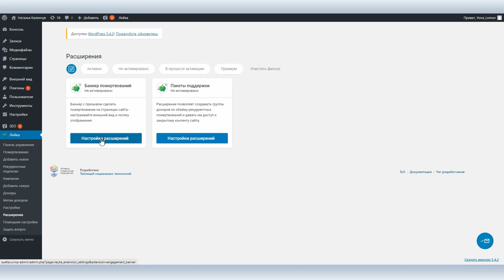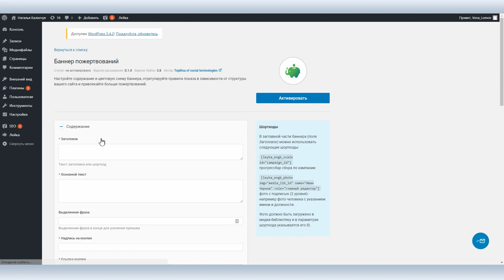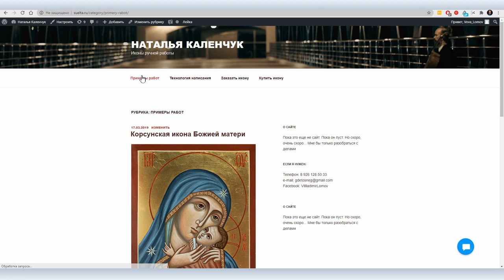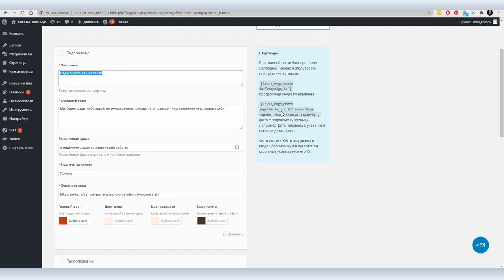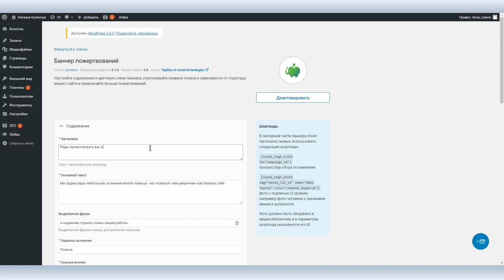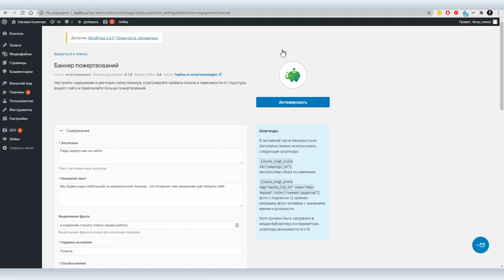Как сделать красивый фандрайзинговый баннер с помощью расширения «Баннер» для «Лейки»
Плагин для WordPress «Лейка» – одна из главных и наиболее известных разработок Теплицы социальных технологий. С помощью «Лейки» можно собирать пожертвования на вашем сайте через множество платежных систем, управлять платежами, работать с донорами, аналитикой и получать детальную отчетность. Мы делали полный онлайн курс по плагину «Лейка» но туда не вошла тема расширений для плагина. Исправляем эту оплошность.

Сегодня о расширении «Баннер», с помощью которого можно буквально за три минуты сделать красивый фандрайзинговый баннер во всю ширину сайта с задержкой появления и широким веером настроек.